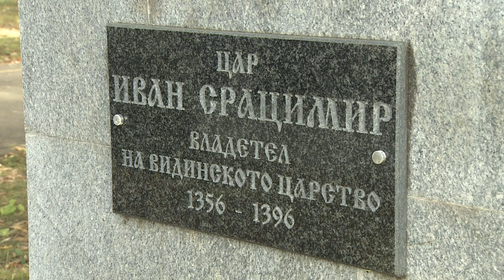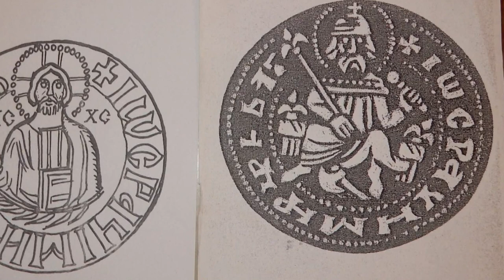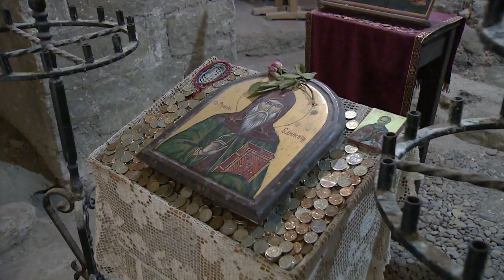When Vidin was the capital - ALTARS OF BULGARIA BNT2 - Когато Видин беше столица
When Vidin was the capital - ALTARS OF BULGARIA BNT2 - Когато Видин беше столица- Олтарите на България - БНТ2
Епизодът разказва за замъка "Баба Вида" по време на Средновековието.